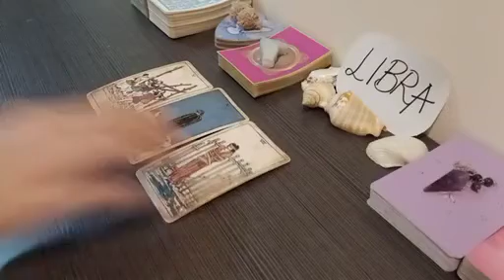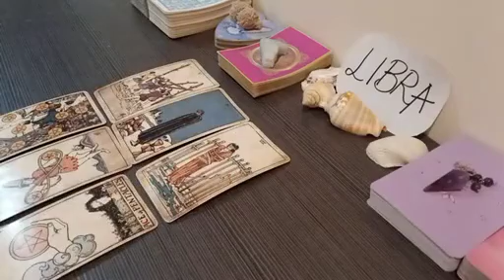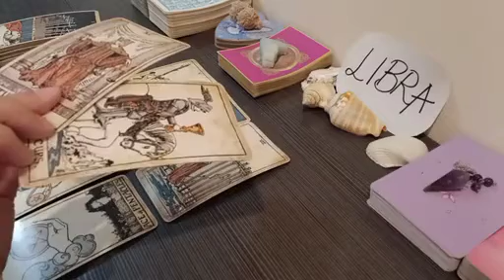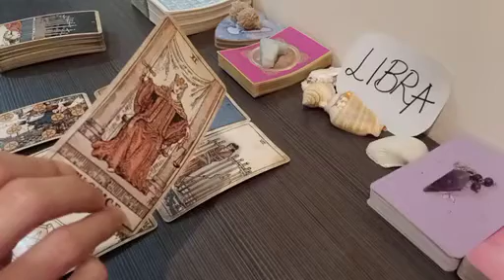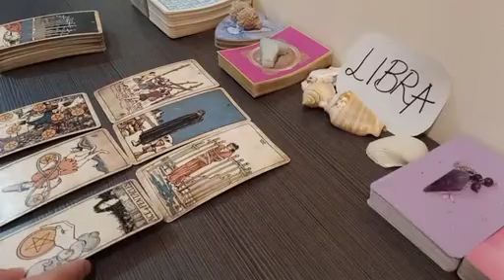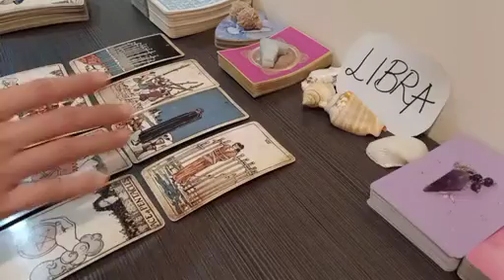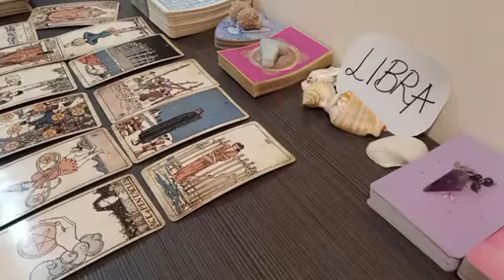LIBRA ❤️‍🩹 THIS IS HOW THEY FEEL ABOUT YOU RIGHT NOW ❤️‍🩹 JULY 2023 TAROT TODAY LOVE RECENT UPDATE